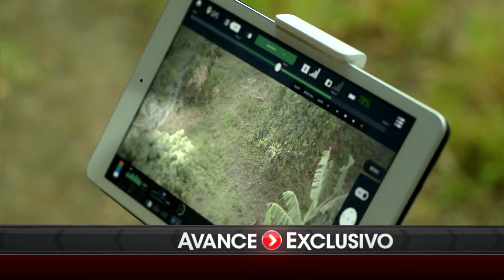Avance Exclusivo 61: ¿Qué pasará ahora con La Diabla? | Temporada 2 | Sin Senos Sí Hay Paraíso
No te pierdas el próximo capítulo de “Sin Senos Sí Hay Paraíso 2”.

Catalina La Grande, a quienes todos daban por muerta, está de regreso. Apoyada por agentes encubiertos, ha logrado capturar y extraditar a La Diabla a los Estados Unidos. Pero La Diabla logra evadir a las autoridades y huye a Colombia. Una vez amigas inseparables, ahora, Catalina y La Diabla se enfrentan como enemigas mortales. Tras el atentado que ella misma planeó, los latidos del corazón de Catalina La Grande se niegan a abandonarla. Es trasladada a un hospital y el mundo entero la da por muerta. El médico, Santiago Sanín, se consagra a sus cuidados y termina enamorándose de ella. A cambio de nombres y rutas de la mafia, Catalina acuerda con la DEA una nueva vida en Estados Unidos. Allí se reúne con Santiago y forman una familia junto a sus hijos Sebastián y Mariana. En Colombia, Jota es el único que conoce el secreto. Él la mantendrá al tanto de lo que pase con Hilda y Albeiro. Mientras tanto, La Diabla ha convencido a Marcial que espera un hijo suyo, por eso le propone a Octavio, un político corrupto, un acuerdo que no puede rechazar: él la deja embarazada y ella financia sus campañas. La Diabla traiciona a Marcial entregándolo a la DEA, se queda con su fortuna y esperando a su hija, Daniela. Pasan los años. Catalina La Grande se entera de la guerra que mantiene La Diabla contra su madre, su ex novio y su hermana menor. Solo ella tiene motivos en su pasado y presente para capturar a Yésica. Presiona el apoyo de la DEA y sabiendo que arriesga la familia que ha construido por años, viaja a Colombia para capturar a La Diabla. El regreso de Catalina La Grande también remueve los amores del pasado y reactiva el triángulo amoroso entre la suegra, el yerno y la hija. Albeiro e Hilda pondrán a prueba su relación. También será el encuentro de Mariana con Catalina La Pequeña y con Daniela, evento que les cambiará la vida a las tres. Un reinado de belleza en Pereira será el campo de batalla donde Catalina La Pequeña enfrentará a Daniela para enseñarle que la honestidad, inteligencia y auténtica belleza se imponen siempre sobre la corrupción, el dinero y los cuerpos de quirófano.